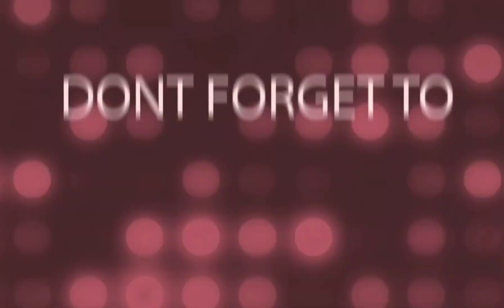Crazy dave sings full plants vs zombies soundtrack (AI voice)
well, what did we learn